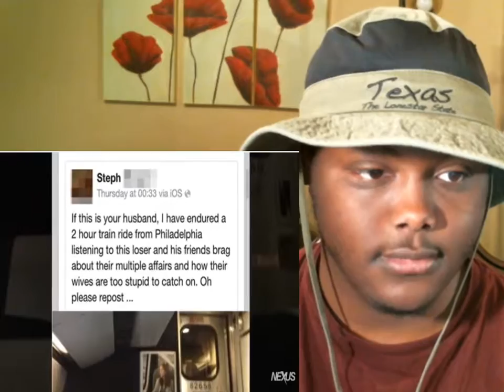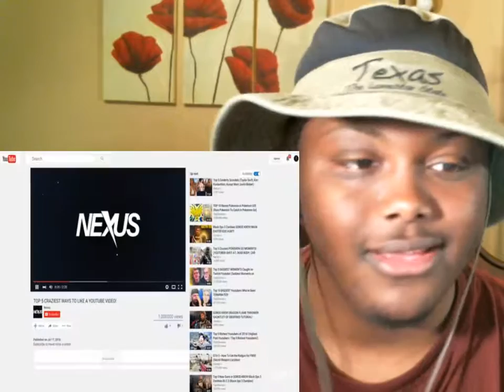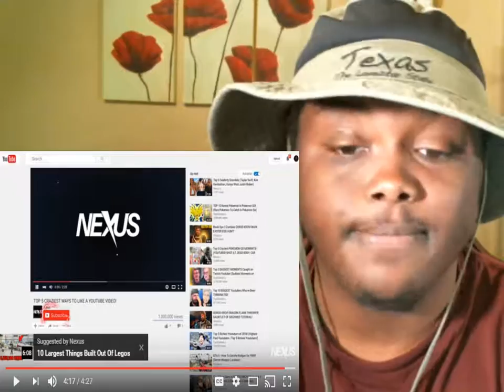5 MOST INSANE REVENGE ON CHEATERS!